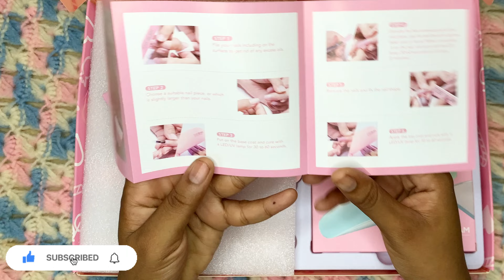Komanw k fe Zong ou Poukow Lakay ou byen fasil | AMAZON Polygel Kit Review | TOBEGLAM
Hey Ladies💕 Jodi a map eseye yon nouvo mak Polygel!! Mwen trè kontan pataje panse mwen sou kit sa a avèk nou e map montrew komanw k fe zong ou poukow lakay ou sanw pa bezwen al nan studio pou peye pil lajan . Mwen espere wap renmen videyo !  lyen kit mw itilize a anba :)

Mèsi paske w gade!!
Like si ou te renmenl
Kòmante siw ta vle fèl pou tèt ou
Abòne si w ta renmen wè plis ;)

pa bliye aktive kloch notifikasyon a 🔔
mesi ak u menm ki deja abone❤❤
pa bliye kite yon ti komante pou dim saw panse e ki video u ta renmen mw pote pou u